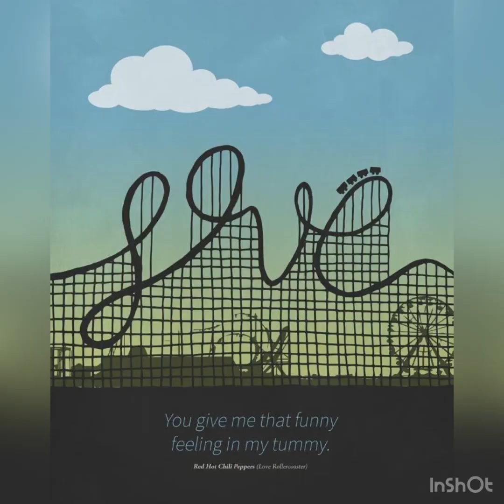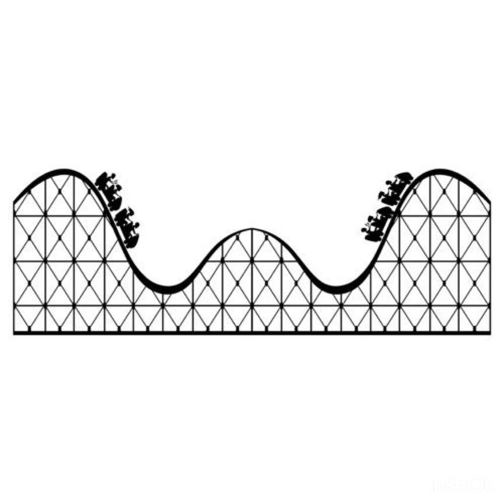4Ton x RonnieC4$h Roller Coaster Love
Roller coaster love roller coaster love up down up down up down roller coaster love around around around roller coaster love. Love is the topic everybody falls in it can’t nobody stop it. Cupid got a bow you don’t hear him when he cok it!